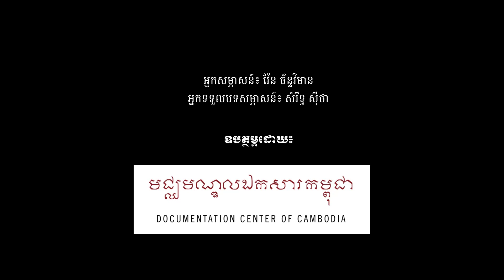GENOCIDE EDUCATION IN CAMBODIA: DCCAM Interview with Khmer Rouge Survivor, Samrith Sitha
Interviewee: Samrith Sitha
Interviewer: Ven Chanvimean
Date: April 11, 2023